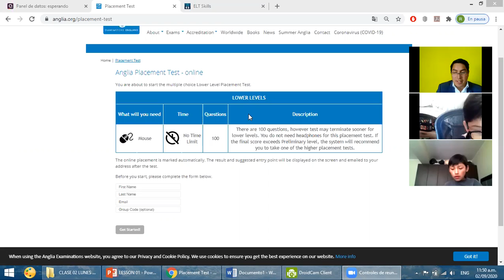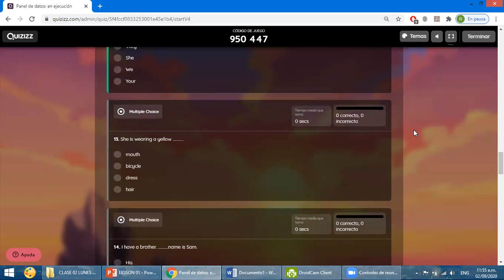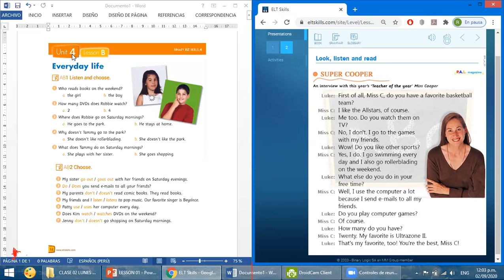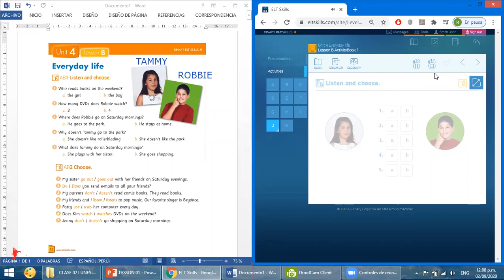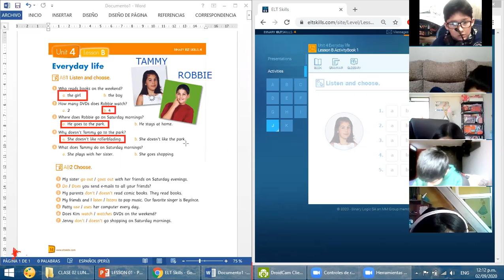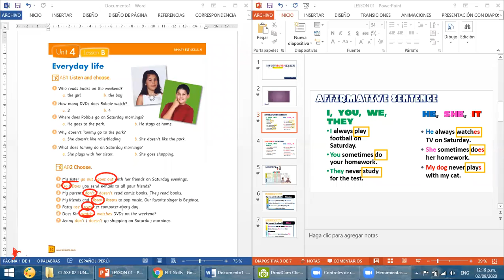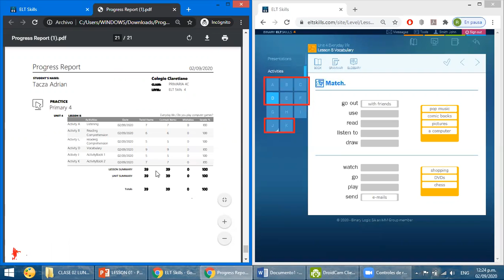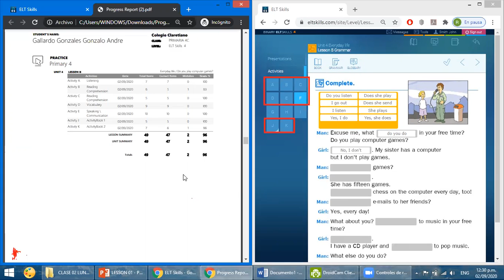ENGLISH CLASS 4TH C: ELT SKILLS UNIT 4 LESSON B